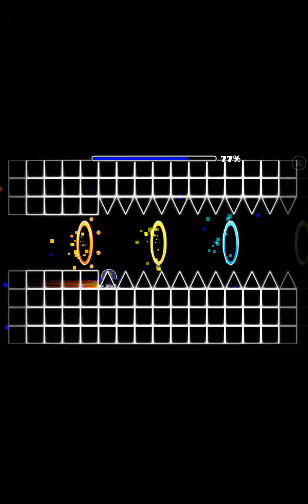Gd deaf run (first prev) with roby oof lol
ugzscbuvsdguvdubhFdubhdzvguiy7argy78rafeuae7idsfyufuigd7fsiy7gaerfuydgufeargue7yad7gscaygcsydcvgusygvgduchv